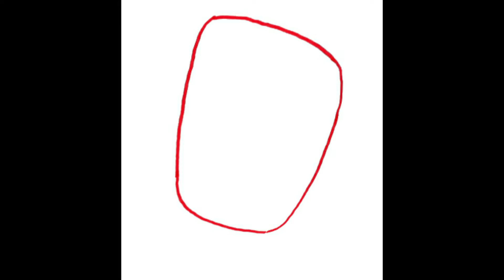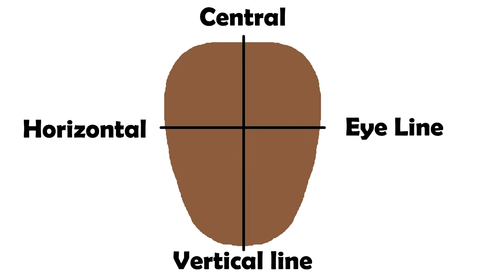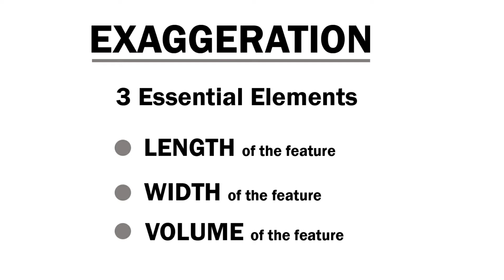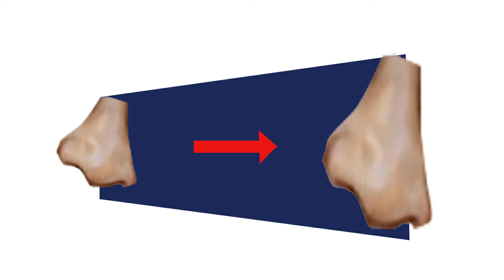HOW TO DRAW CARICATURE OF RAJNIKANTH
A caricature is a rendered image showing the features of its subject in a simplified or exaggerated way through sketching, pencil strokes, or through other artistic drawings.

In literature, a caricature is a description of a person using exaggeration of some characteristics and oversimplification of others.Caricatures can be insulting or complimentary and can serve a political purpose or be drawn solely for entertainment. Caricatures of politicians are commonly used in editorial cartoons, while caricatures of movie stars are often found in entertainment magazines.

In fact, artists squint down far more dramatically than one would when trying to focus. They squint in order to visually simplify the values in the scene, to eliminate the perception of reflected light, and to better see the whole.

This channel ART KANNA ART entertains you,makes you learn through humour and makes you LISTEN...MOTIVATE...CREATE...GROW RICH.
The magical key for your success.